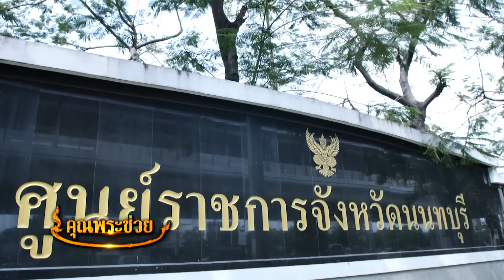ฝาหรั่งเรียนทำต้มข่าไก่ | คุณพระช่วย